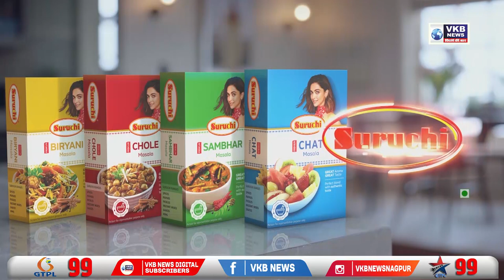अनिल परब यांची आज पुन्हा ईडी चौकशी